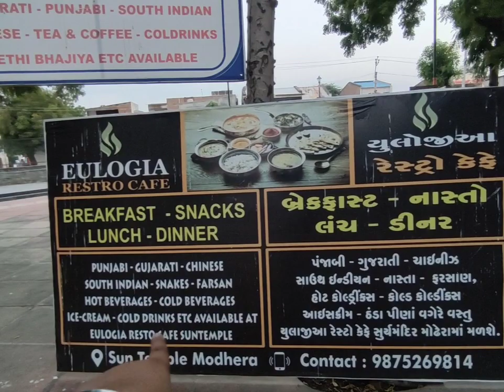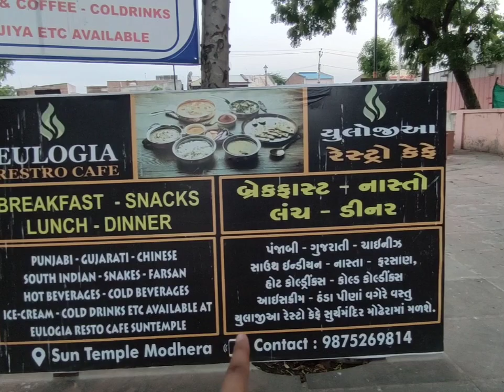SUN TEMPLE MODEHRA || GUJRAT || UGT Vlog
The Sun Temple of Modhera is a Hindu temple dedicated to the solar deity Surya located at Modhera village of Mehsana district, Gujarat, India. It is situated on the bank of the river Pushpavati. It was built after 1026-27 CE during the reign of Bhima I of the Chaulukya dynasty. No worship is offered now and is protected monument maintained by Archaeological Survey of India. The temple complex has three components: Gūḍhamanḍapa, the shrine hall; Sabhamanḍapa, the assembly hall and Kunḍa, the reservoir. The halls have intricately carved exterior and pillars. The reservoir has steps to reach the bottom and numerous small shrines.